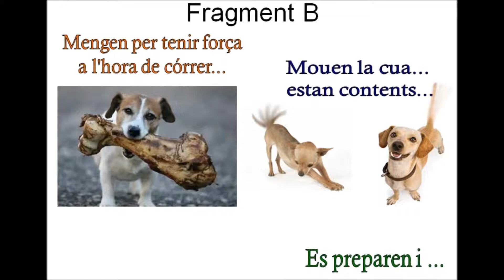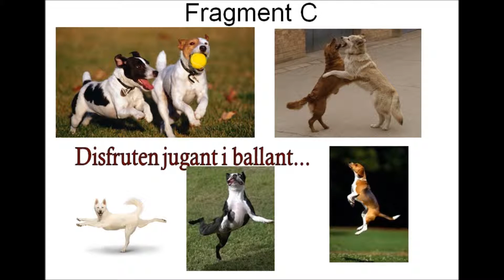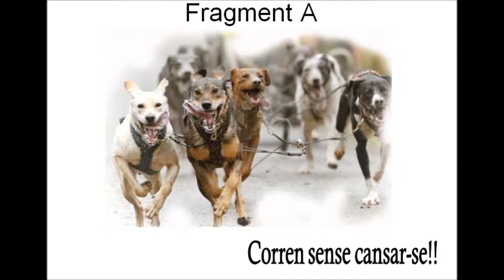musicograma bizet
mus